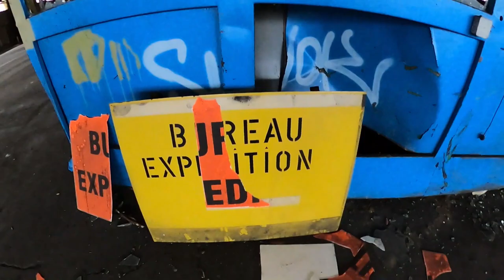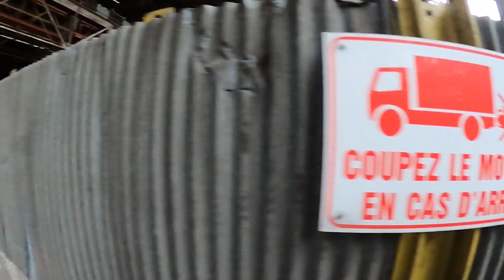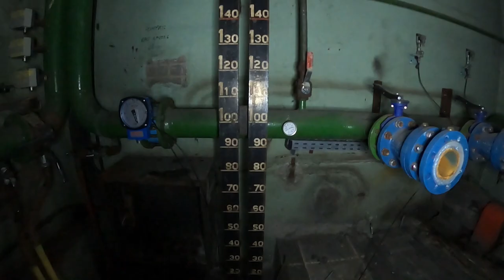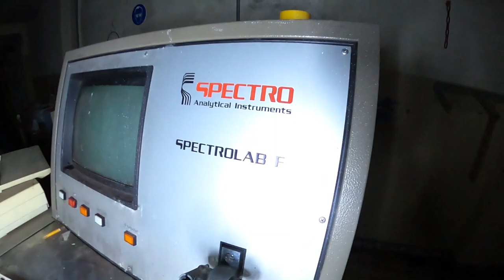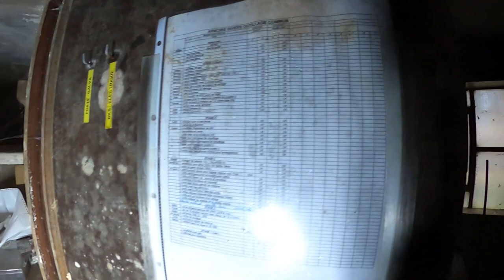Roadtrip 3 - Urbex de Proximité (1 sortie, 4 spots)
Exploration d'une coopérative agricole, d'anciens bureaux, d'un château d'eau et une ancienne usine. Tous ça dans un rayon de 20 kilomètres autour de chez moi.